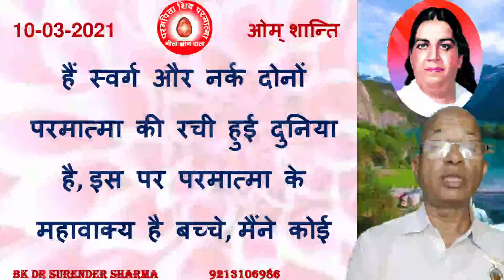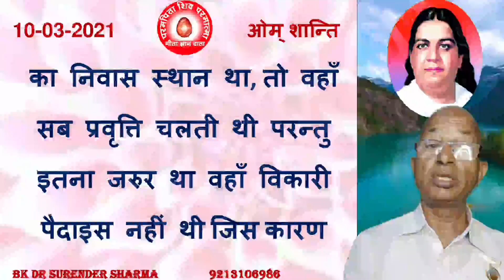मातेश्वरी जी के अनमोल महावाक्य/आत्मा और परमात्मा के रहने का स्थान?/BK Dr Surender Sharma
BK Dr Surender Sharma  Share Video If you want peace and prosperity listen today Murli, daily Murli , Brahma Kumaris Murli, Gods versions, Supreme souls versions you will become happiest, holiest in the world. we were waiting these Golden versions of Supreme soul that will be listened . प्रजापिता ब्रह्माकुमारी ईश्वरीय विश्वविद्यालय /साकार मुरली /अव्यक्त मुरली /लाइव मुरली /टुडे मुरली /डेली मुरली  /godly versions